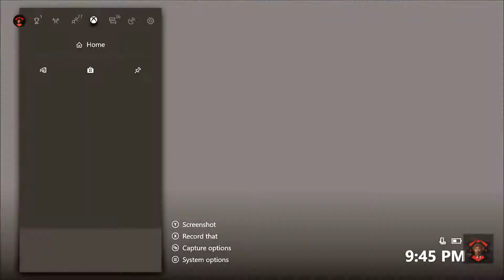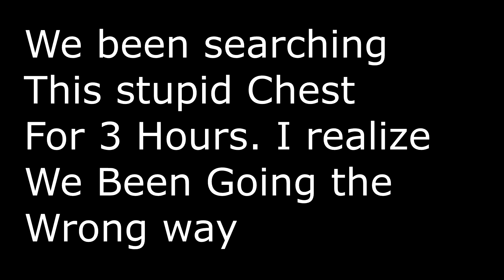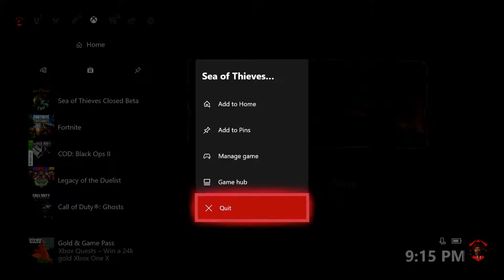Sea Of Thieves Closed Beta-We Are Terrible Pirates, FInding Treasure, We Sunk The Ship,Ship Battle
Please Ignore or flag spam, negative, or hateful comments. We're here to have a good time. Thanks everyone, and enjoy :] also give me tips to edit or improve my video.